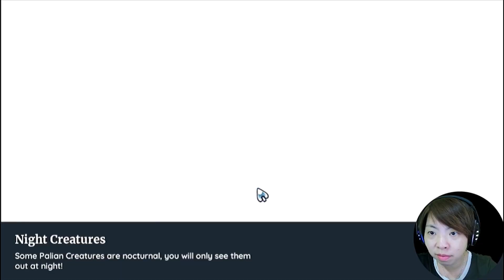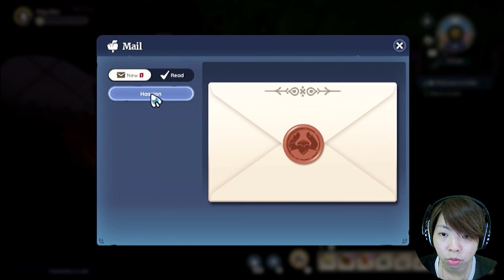COZY MMORPG PERTAMA?! - Palia (part 1) Indonesia Gameplay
Akhirnya ada game cozy MMORPG release! Game ini mengadopsi banyak fitur yang mirip genshinimpact dan thesims4 dan disneydreamlightvalley lhooo dengan balutan hunting sistem yang mengingatkanku pada ragnarokonline juga! Aku yakin kalian semua sudah pada nungguin game yang satu ini ya guys, jadi semoga videoku kali ini bisa menghibur!

Kalo kalian mau main bersamaku, bisa add friend charku dengan nama : Ying Xian

Musics :
Outro :
“My Stupid Heart” by Walk off the Earth, Luminati Suns